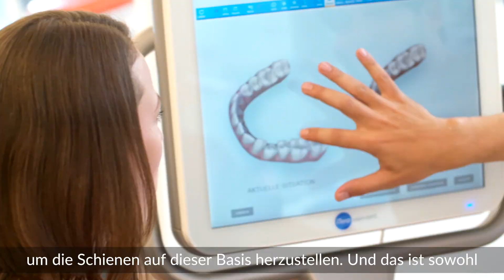Julia - Die 1 millionste Invisalign Patientin in Europa